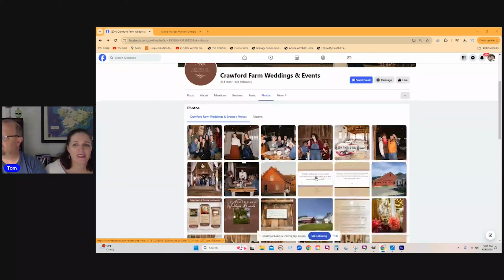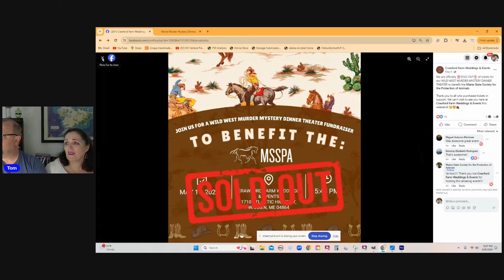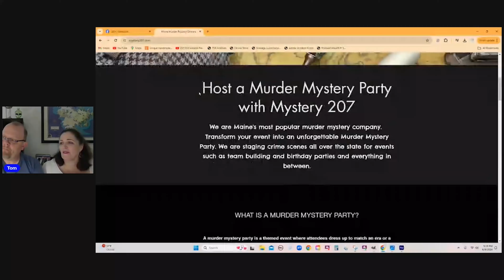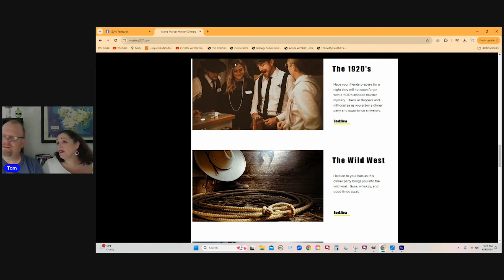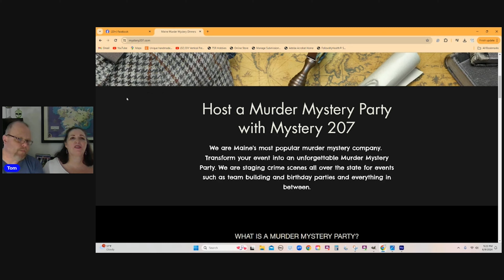Murder Mystery Dinners Are for Gamers! A Review.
Tammy and I went to a murder mystery dinner and it totally scratched the RPG itch while being a fun night out together and money was raised for a charity.

This might also be an ideal way to introduce a non-gamer significant other to the RPG experience.